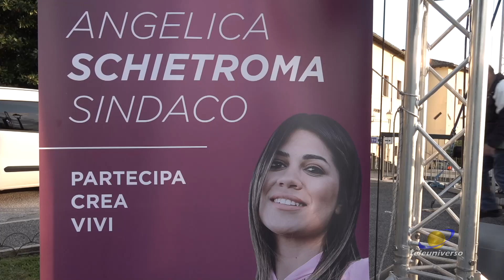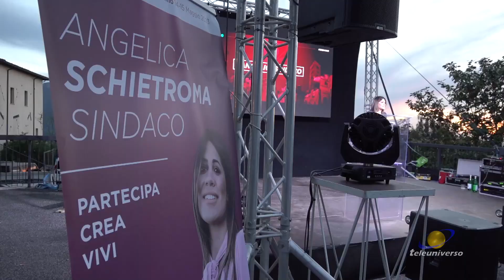FERENTINO: Schietroma presenta la sua squadra del 25-04-2023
Elezioni comunali: la candidata a sindaco di Ferentino, Angelica Schietroma, ha presentato la sua squadra e il suo programma. Vediamo.